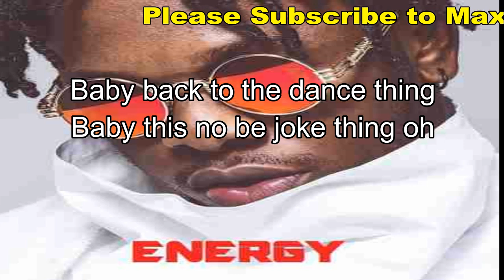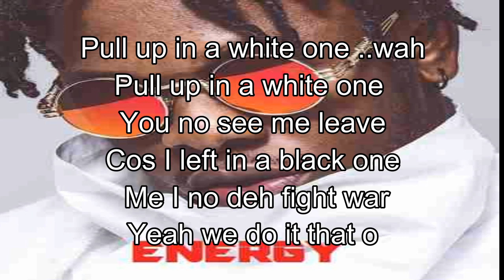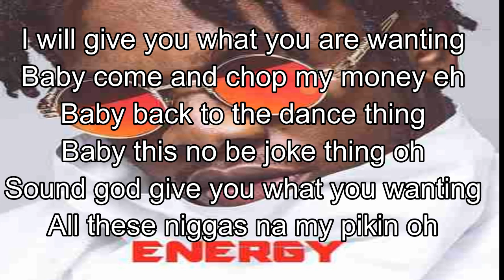Runtown - Energy (Lyrics)